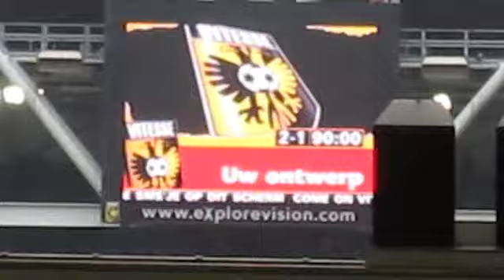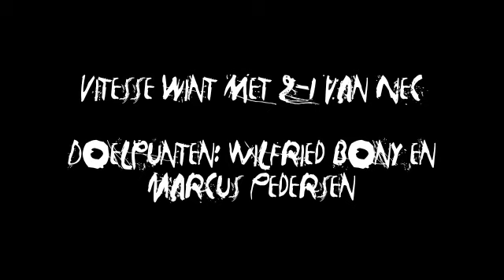Vitesse wint derby van nec met 2-1 (2011)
Vitesse-spits Wilfried Bony scoorde de 1-0 voor Vitesse.
Marcus Pedersen kan de komende tijd niet meer stuk bij de aanhang van Vitesse. Zondag bezorgde de Deense spits zijn broodheer aan 2-1 overwinning in de Gelderse derby tegen NEC.

Scoreverloop: 1-0 Bony 1-1 Goossens 2-1 Pedersen

Gele kaarten: Schöne (NEC) Bony (Vitesse)

Opstelling Vitesse: Room; Yasuda, Kashia, van der Struijk, (Felixdaal), Büttner; Stevanonic, (Pedersen), Lopez, Aissati, Riverola; Bony, van Ginkel, (Pröpper).

Opstelling NEC: Cillessen; Otten, (van Eijde), Nuytinck, Zomer, Davids; Schöne, (ten Voorde), Sibum, Goossens; George, Vleminckx, Chatelle, (Latupeirissa).

16.377 toeschouwers